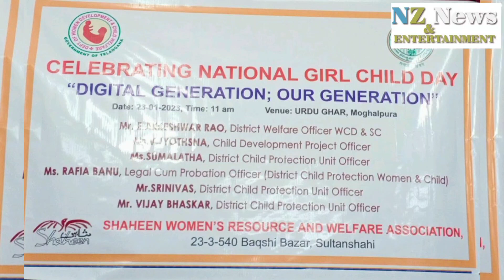International girl child day celeberated by shaheen womens welfare organisation